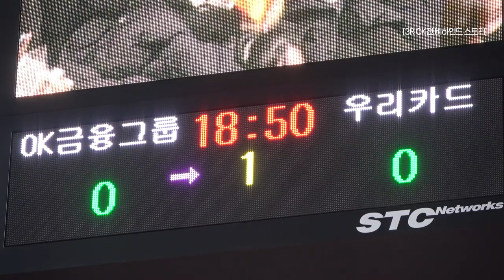이 맛은 안정적인 맛이야..!🌭 아가메즈도 반한 우카의 맛!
단 맛, 쓴맛, 신맛보다 우카의 맛😝이 더 좋아!
OK금융그룹을 상대로 쓴맛을 보여준 우리 카드 배구단!